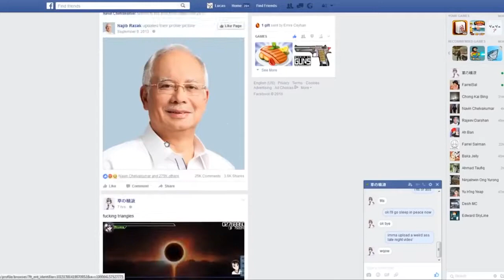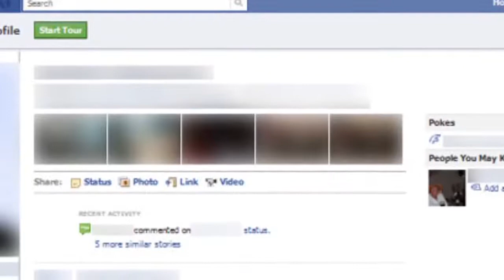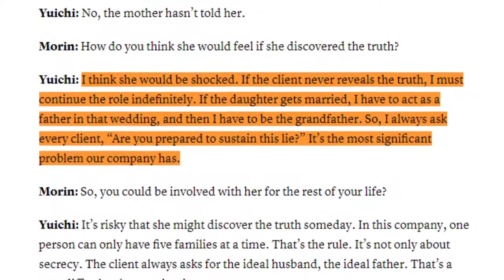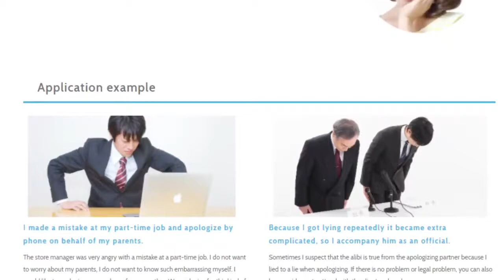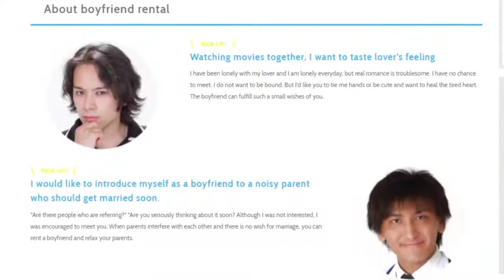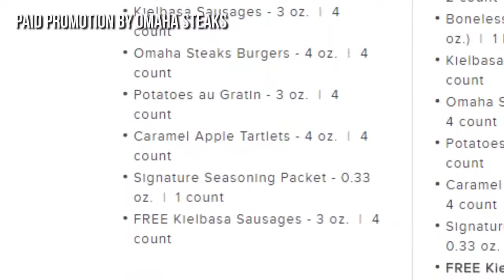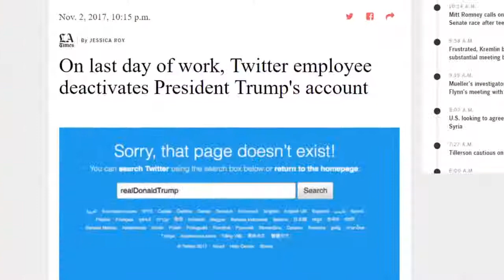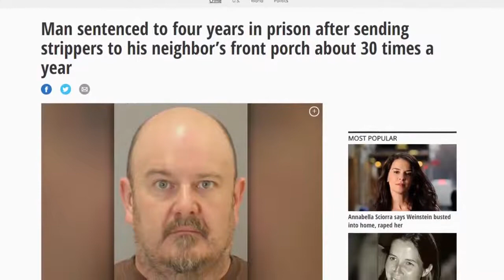ETC Archive: Facebook Wants Your Nudes - WWN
This video was originally posted on November 9th, 2017.

Special shout out to u/Dr_Mercy on Reddit for saving these videos.